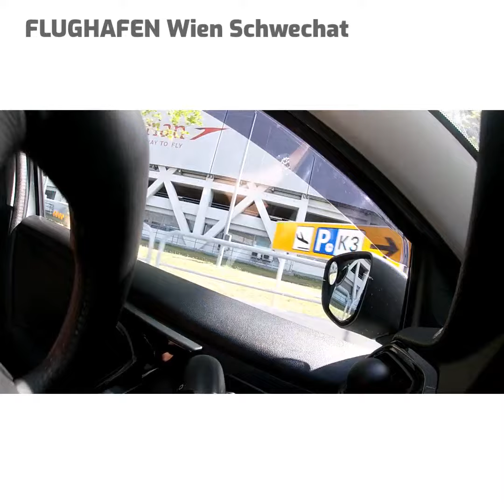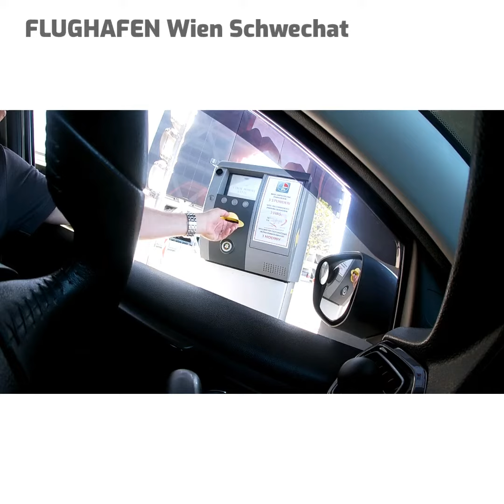Flughafen Wien Schwechat, DOVOLENKA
DOVOLENKA odvoz, dovoz z Nových Zámkov a okolia na letisko Viedeň, Budapest, Bratislava . .

TAXI BRESŤÁK už aj v aplikácii Telegram . .